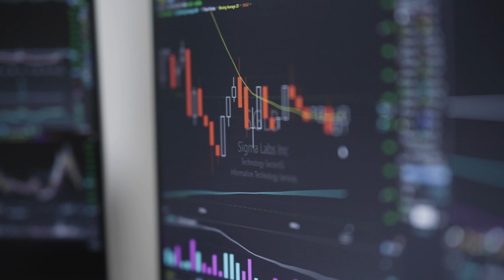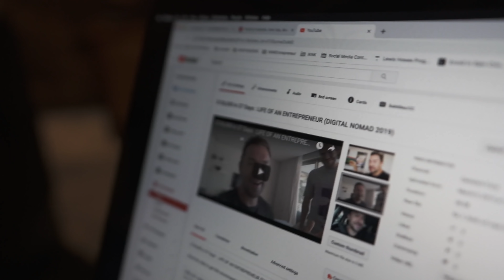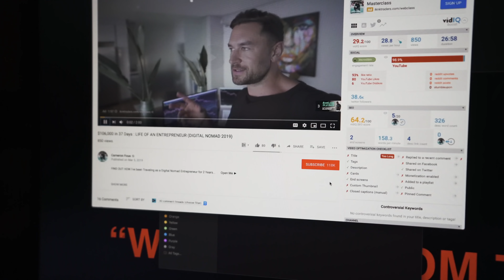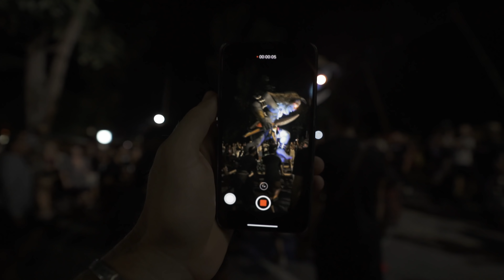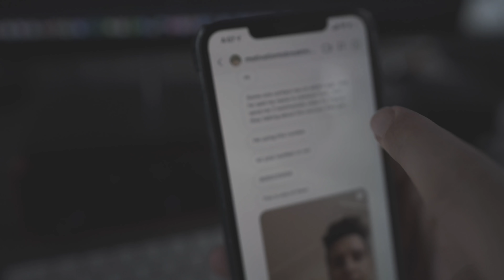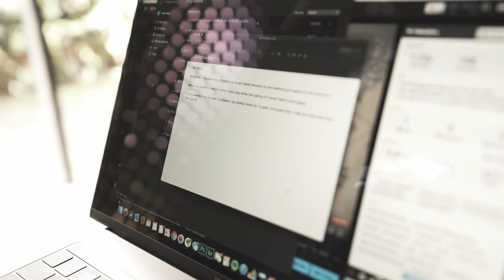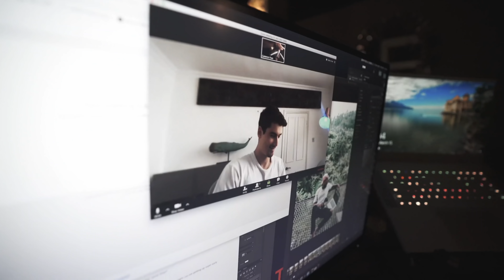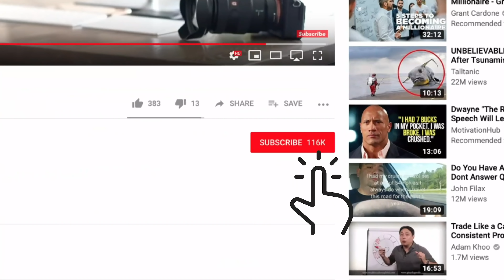INSTAGRAM TRIED TO DESTROY MY BUSINESS & PERSONAL BRAND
🚨🤑 *How To Blow Up Your Followers, Leads, & Sales in 30 Days By Posting Less And Having More Fun With Under The Radar Lucid Marketing 🚨🤑

❤️🚀How To Grow Your Youtube Channel From ZERO - 12 Secret Hacks ! (2020)